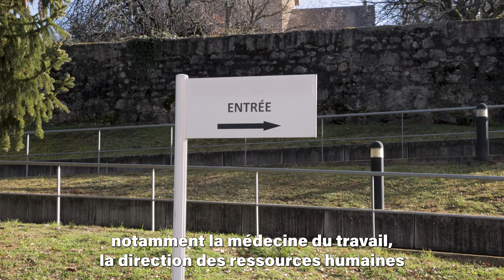La vidéo dont vous êtes le Héros - Dominique Klinnik chargé de mission handicap au CHMS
Depuis 2021, le Centre hospitalier Métropole Savoie – CHMS – investit pour l’accompagnement, le maintien dans l’emploi et le recrutement des professionnels en situation de handicap.

Dominique Klinnik est le chargé de mission handicap du CHMS.
Avec sa carrure d’ancien athlète de haut niveau, il incarne cette mission avec force. Son rôle au sein du CHMS est d’accompagner tous les professionnels concernés par la thématique handicap dans les démarches administratives, les aménagements de poste, les reconversions professionnelles ou encore l’obtention d’aides financière pour l’achat de matériel.

Réalisation : Fabien Guichardan - Chercheur d'Images. 2024.

La vidéo dont vous êtes le Héros ? Je veux en savoir plus !

Fabien Guichardan - Chercheur d'images
🎬​ Concepteur | Réalisateur | Imagier | vidéos & photos narratives pour les entreprises & collectivités dont la communication mise sur l'Humain | Indépendant depuis 2011